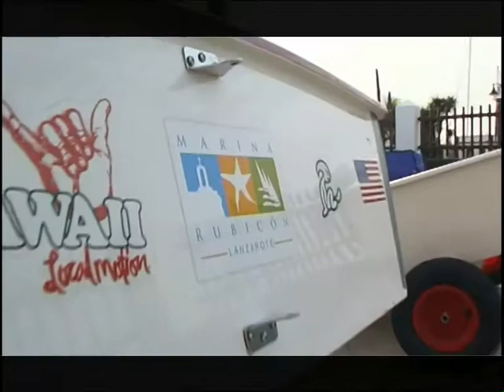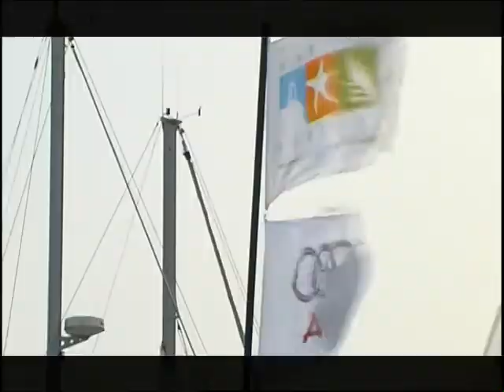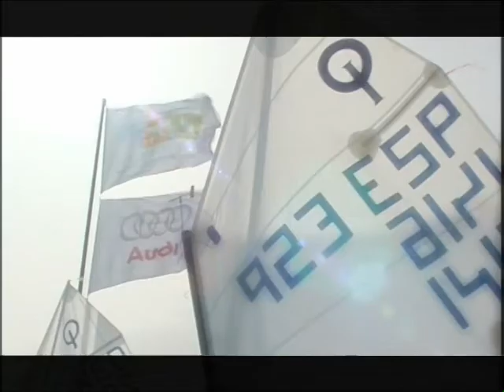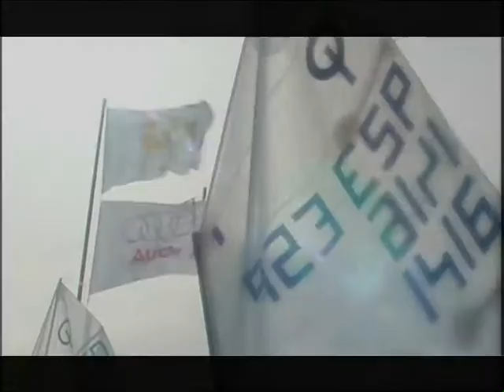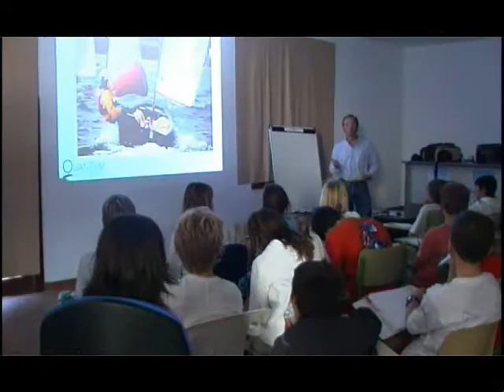Sail To Win Optimist Clinic ::: Marina Rubicon, Lanzarote, Nov 2006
This is the video of the Sail To Win Optimist clinic held at Marina Rubicon (Lanzarote) in Nov 2006. -- In this video you will see the younger versions of some of today's sailing superstars, including Diego Botin (ESP), Jolbert van Dijk (NED), Carlos Robles (ESP) and Phil Sparks (GBR). All of them won several Optimist national championships in their respective countries and all are currently doing Olympic campaigns. Some of their successes include:

-Jolbert van Dijk (NED): 9th place IODA Optimist World Championship 2008 (Thailand), Bronze medal Laser 4.7 World Championship 2010, Youth World Champion Nacra catamaran World Championship 2012, Bronze medal F18catamaran Youth European Championship 2013.

-Diego Botin: Winner at the ISAF Sailing World Championships Test Event (Santander, 2013), 6th at the Delta Lloyd Regatta (Medemblik 2014).

-Phil Sparks (GBR): 3rd at the 470 Junior World Championship (Medemblik, 2011), 5th at the 470 European Championship (Largs, 2012).

-Carlos Robles (ESP): 3-time 29er World Champion

Coaches were Matias Buhler and Sebastian Peri Brusa or Argentina, also world-class sailors today. We also had a great lecture by Fernando Sallent of Quantum Sails on sail design and how to trim your sail to get the most out of it in any condition.

The final (open) regatta was won by Diego Botin, followed by Jolbert van Dijk, both of the Sail To Win Team.

Note: I organised these Optimist clinics for fun in 2006 while trying to spot the top talents (and I got this one right!)--I had a lot of fun times and all these kids, now adults, are excellent friends, and I feel honored for this.
Previous Sail To Win Optimist clinics included those celebrated at the Warsash Sailing Club (Southampton, May 2006) and the Centro de Alto Rendimiento (Murcia, August 2006).